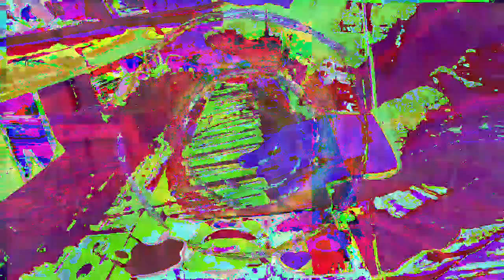[EPILEPSY WARNING] Movie 23 01 02 04h29m26s *Photosensitivity Warning*